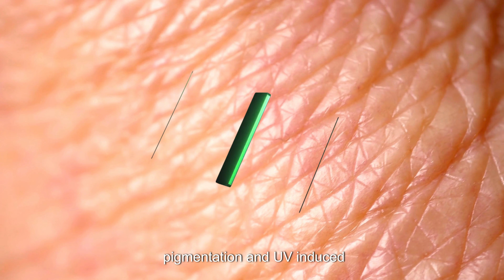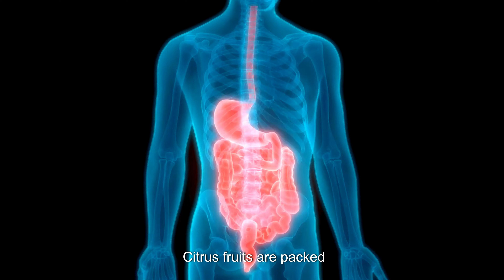21 Citrus Wonders: Unleashing the Power of Vitamin C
21 Citrus Wonders: Unleashing the Power of Vitamin C

Citrus fruits are a delicious and nutritious group of fruits that are packed with vitamin C, a powerful antioxidant that offers a wide range of health benefits. Vitamin C is essential for a healthy immune system, and it also helps to protect cells from damage, promote wound healing, and reduce the risk of chronic diseases.

Here are 21 citrus wonders that offer the power of vitamin C:

Oranges
Grapefruits
Lemons
Limes
Tangerines
Mandarins
Clementines
Satsumas
Kumquats
Blood oranges
Bergamots
Citron
Yuzu
Kabosu
Calamondin
Kaffir lime
Ichang lemon
Meyer lemon
Ponderosa lemon
Sweet lime
In addition to vitamin C, citrus fruits are also a good source of other nutrients, including fiber, potassium, and folate. They are a low-calorie and low-fat food, making them a healthy choice for people of all ages.

Here are some tips for incorporating citrus fruits into your diet:

Start your day with a glass of citrus juice. Orange juice, grapefruit juice, and lemon juice are all good sources of vitamin C.
Have a citrus fruit as a snack. A citrus fruit is a portable and nutritious snack.
Add citrus fruits to your lunch and dinner. Add citrus slices to your salad or sandwich.
Cook with citrus fruits. Citrus fruits can be used in a variety of recipes, such as cakes, pies, and sauces.
Make citrus-infused water. Add slices of citrus fruit to water for a refreshing and flavorful drink.
No matter how you choose to enjoy them, citrus fruits are a delicious and nutritious way to boost your vitamin C intake and reap a variety of health benefits.